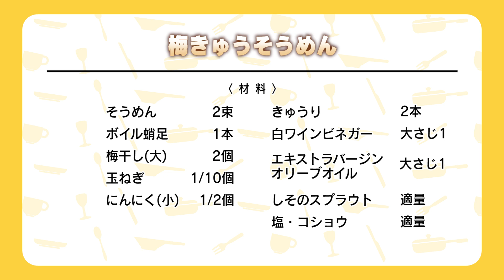梅とキュウリで！サラダ仕立てのそうめん。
食べログ4点超えの人気イタリアン「アルモニコ」佐々木シェフの新レシピは、
オシャレなアレンジそうめん。残暑厳しい季節にピッタリの一品です。

そうめん・・・・・・・・・2束
タコ足（ボイル）・・・・・1本
梅干し（大）・・・・・・・2個
タマネギ・・・・・・・・・1/10個
ニンニク（小）・・・・・・1/2個
キュウリ・・・・・・・・・2本
白ワインビネガー・・・・・大さじ1
オリーブオイル（EXV）・・大さじ1
しそのスプラウト・・・・・適量

佐々木泰広「アルモニコ」オーナーシェフ。1977年大分生まれ。
地元のホテルに就職。もともとサービスを志していたが、
イタリア好きが高じてイタリアに行きたいがために料理人の道へ。
「World50」で1位にも選ばれたモデナの三つ星レストラン
「オステリア・フランチェスカ―ナ」で研鑽を積んだのち帰国。
麻布十番「エノテカ・キオラ」などを経て、2013年、
恵比寿に「アルモニコ」をオープンさせた。現在は代官山に移転。